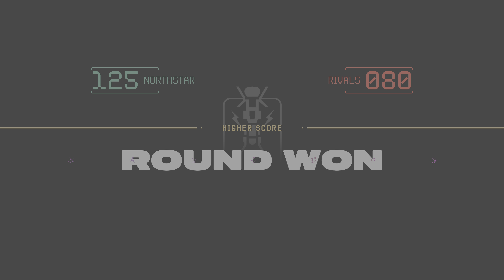Concord Beta can be paid money already this sucks